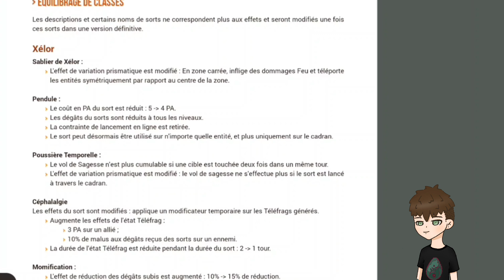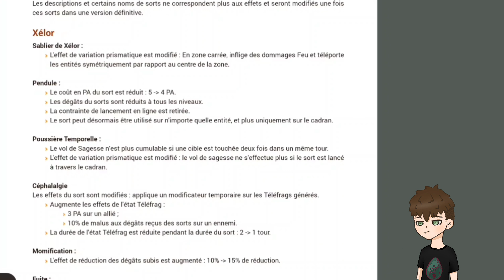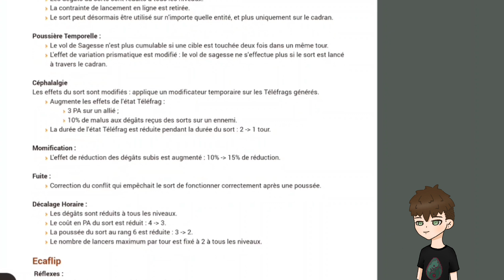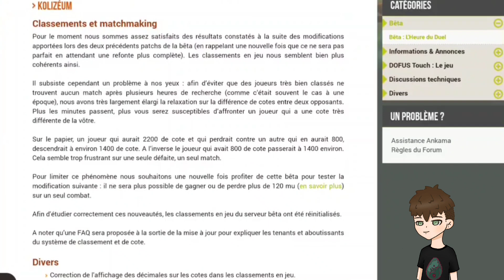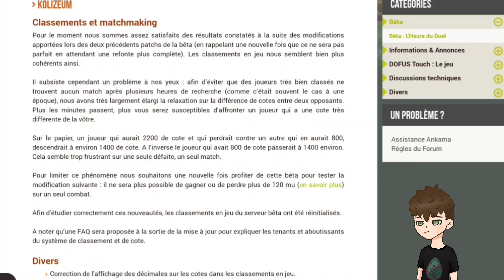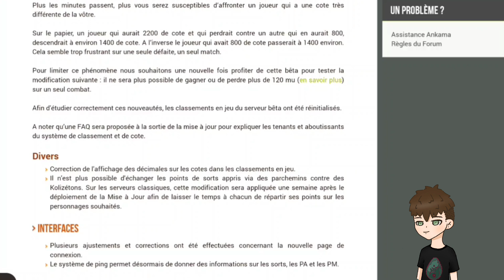ANALYSE L'HEURE DU DUEL PATCH #3 - DOFUS TOUCH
Salut la Team ! J'espère que vous allez bien !

Bienvenue sur une nouvelle vidéo information qui a pour sujet le patch #3 de la beta en espérant que ca vous plaise !

Je vous laisse mettre un petit like si la vidéo vous a plu, commenter, partager pour que la passion de dofus Touch se propage ainsi qu'à vous abonner si ce n'est pas déjà fait ! Vous pouvez aussi rejoindre mon discord pour que l'on échange et pour que chacun d'entre vous puisse me dire ce qu'il souhaite voir sur la chaîne à l'avenir.